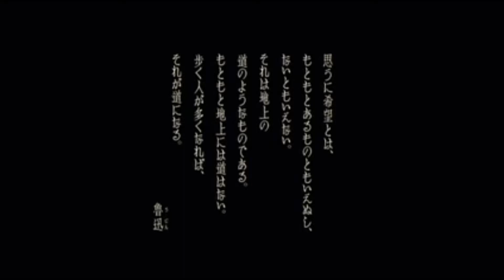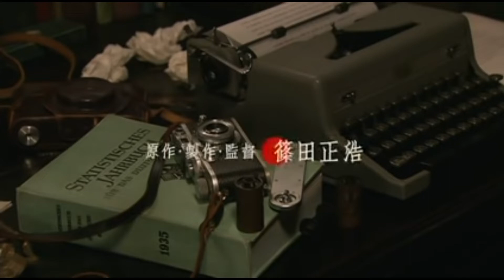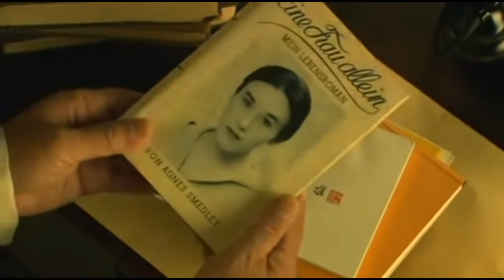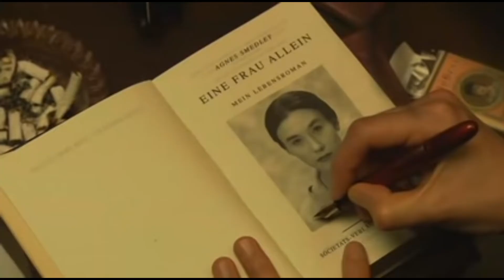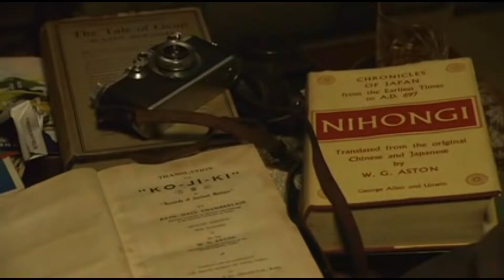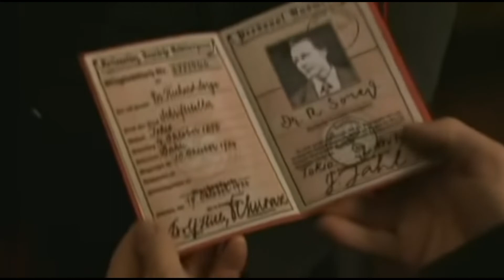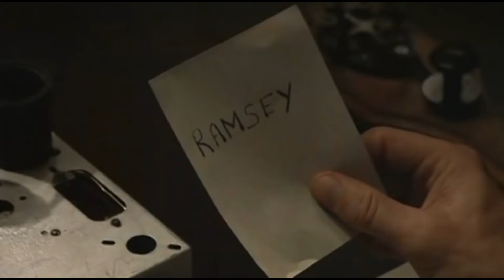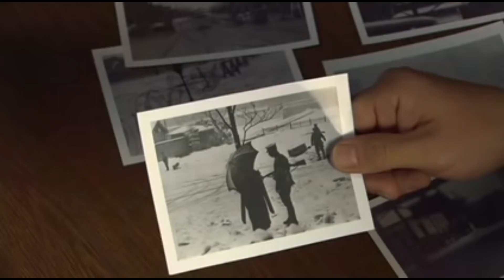IAIN GLEN - DR RICHARD SORGE - SPY SORGE pt 1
DR RICHARD SORGE a Russian spy in SPY SORGE (2003)